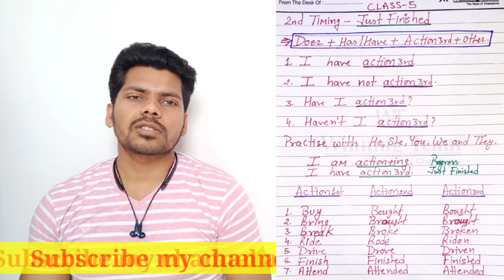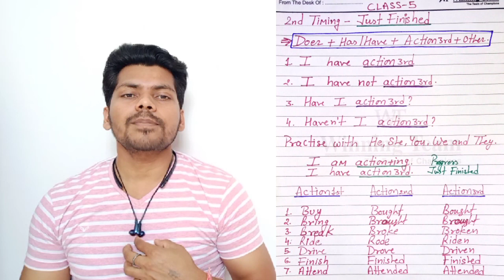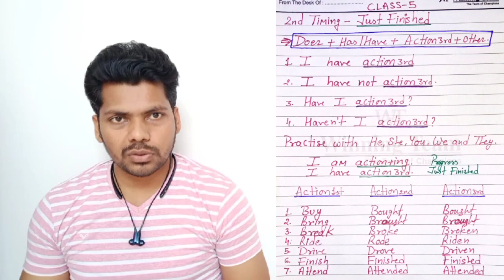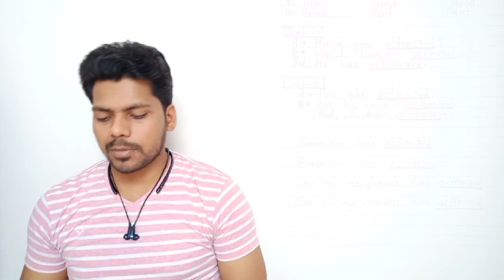घर बैठे अंग्रेजी बोलना सीखें By Manoj Baghel |Class-5 | Present Perfect Tense.